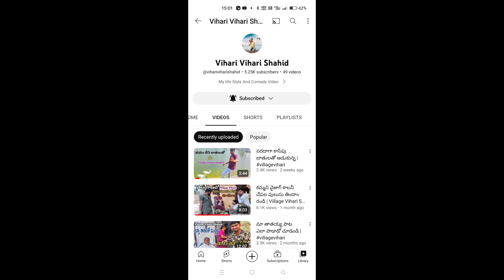యూట్యూబ్ లో వచ్చిన డబ్బుతో నేను కట్టిన ఇల్లు చూడండి | Village Vihari Shahid Home